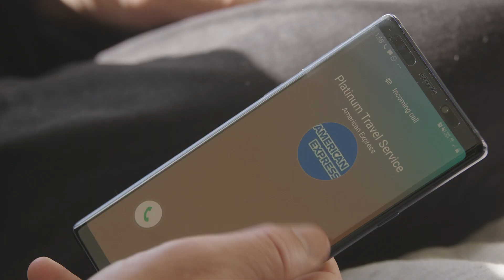Unlocking the benefits of the Amex Platinum Card ft. Jimmy Niggles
Beard Season co-founder and intrepid traveller Jimmy Niggles spends a lot of time around airports and in the sky. As an Amex Platinum Card Member, we follow him overseas in a series of travel videos to find out how he gets the most out of his Platinum Card.

Hit the link to apply for an American Express Platinum Card today to receive 80,000 bonus points